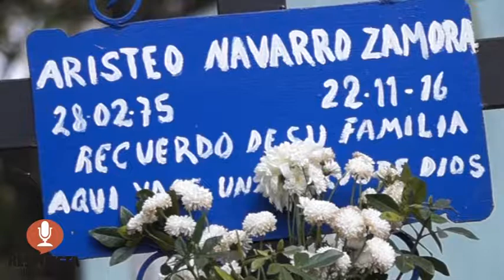Y EL PANTEÓN SE VOLVIÓ CAMPO DE FÚTBOL